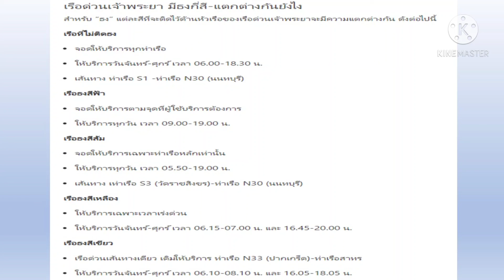เรือด่วนเจ้าพระยาธงเขียว ยกเลิกจอดท่าพระราม5 ท่าสะพานกรุงธน เริ่มวันจันทร์ที่ 26 เมษายน 2564